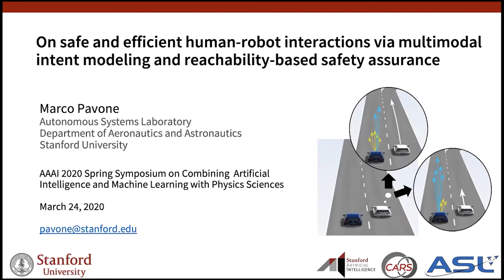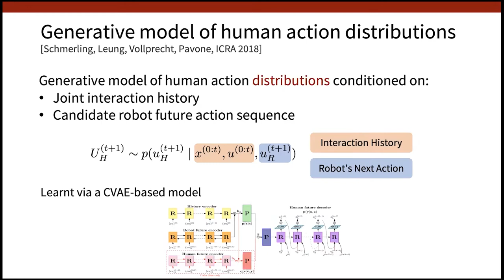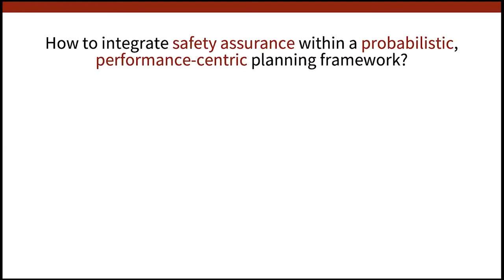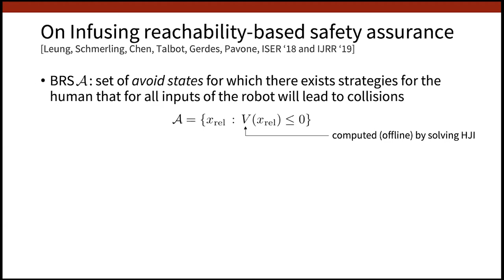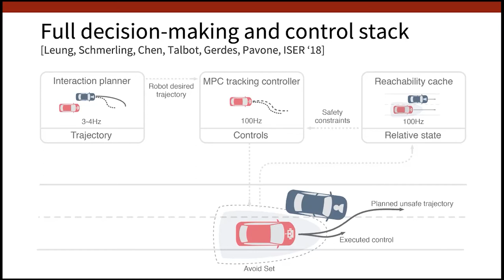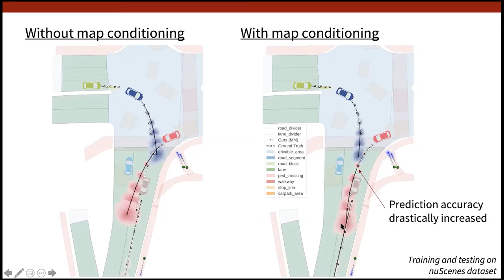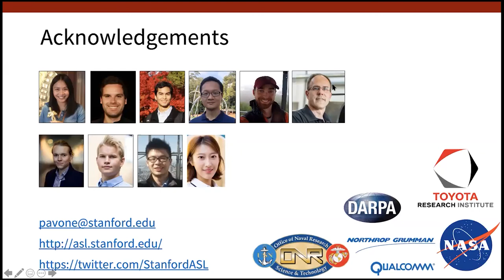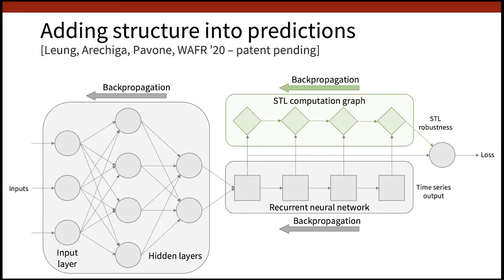On Human-robot Interactions via Multimodal Intent Modeling and Reachability-based Safety Assurance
Marco Pavone (Stanford University), "On Safe and Efficient Human-robot Interactions via Multimodal Intent Modeling and Reachability-based Safety Assurance"

In this talk I will present a decision-making and control stack for human-robot interactions by using autonomous driving as a motivating example. Specifically, I will first discuss a data-driven approach for learning multimodal interaction dynamics between robot-driven and human-driven vehicles based on recent advances in deep generative modeling. Then, I will discuss how to incorporate such a learned interaction model into a real-time, interaction-aware decision-making framework. The framework is designed to be minimally interventional; in particular, by leveraging backward reachability analysis, it ensures safety even when other cars defy the robot's expectations without unduly sacrificing performance. I will present recent results from experiments on a full-scale steer-by-wire platform, validating the framework and providing practical insights. I will conclude the talk by providing an overview of related efforts from my group on infusing safety assurances in robot autonomy stacks equipped with learning-based components, with an emphasis on adding structure within robot learning via control-theoretical and formal methods.